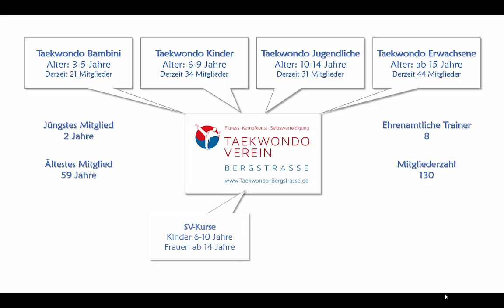Unser Verein 2017